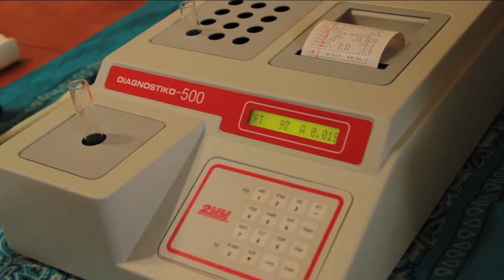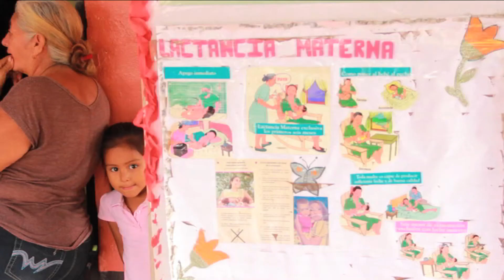TOTOCO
Responsible Entrepreneurship on Ometepe Island in Nicargua.